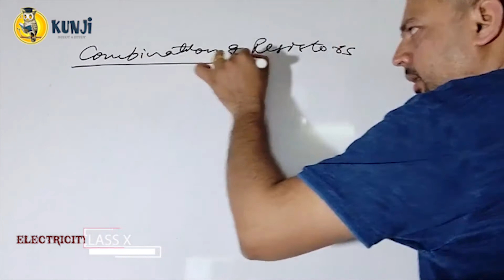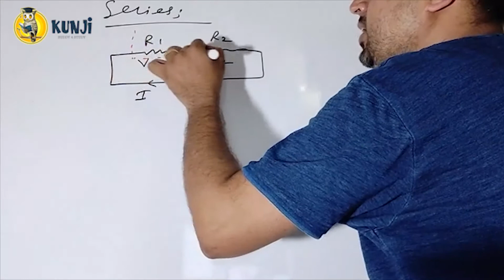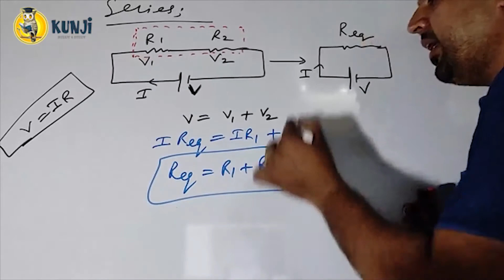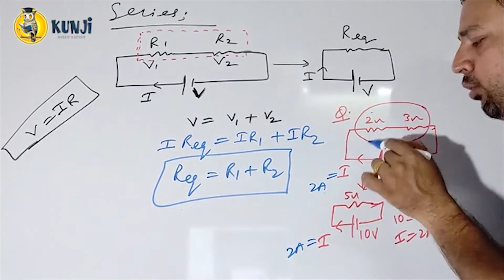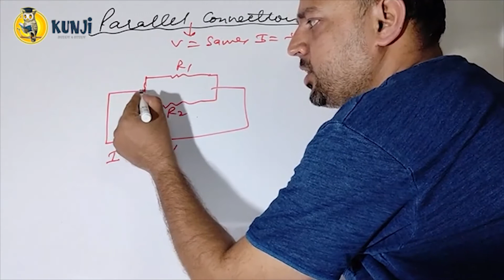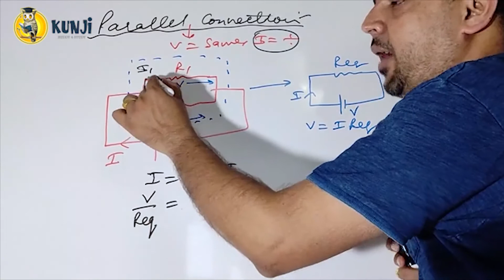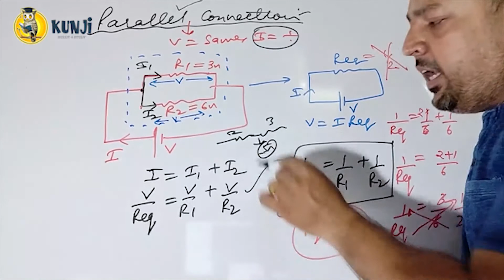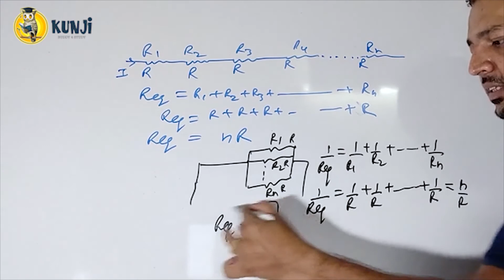Electricity (Lecture 6) Physics Chapter 1 Explanation for Class 10th | CBSE Class 10 Physics | NCERT